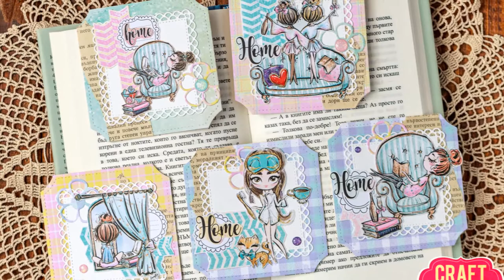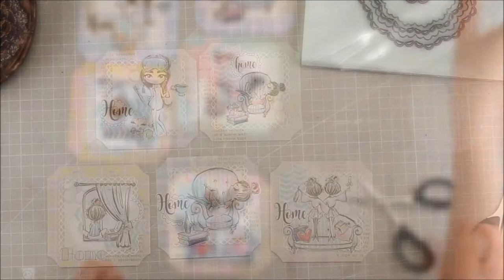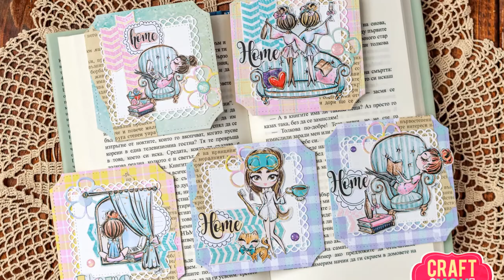ATC-Home by Margarita Marinova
channel manufacturer of scrapbooking products,